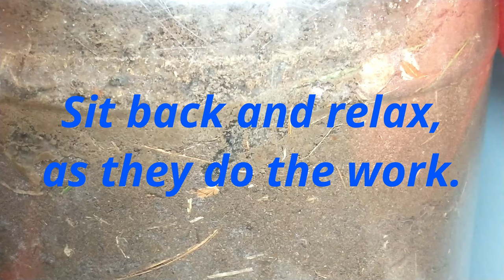Black Ants Digging Timelapse 8 hours in 10 mins, Ants as pets